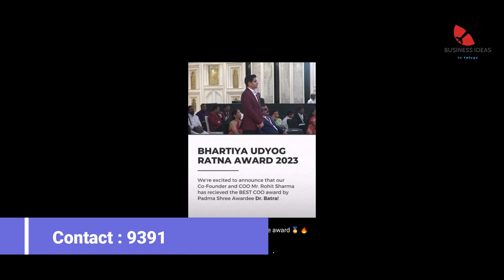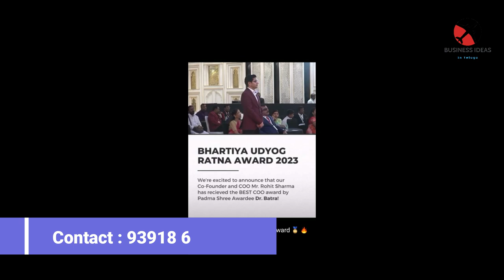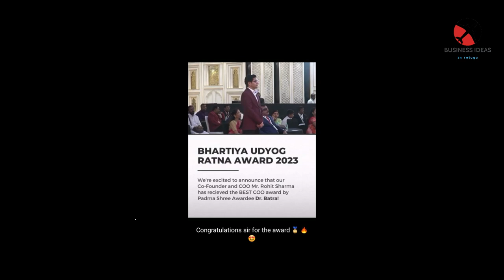బిజినెస్ ! Small business ideas! New business idea's! business ideas ! Low Investment Business Idea